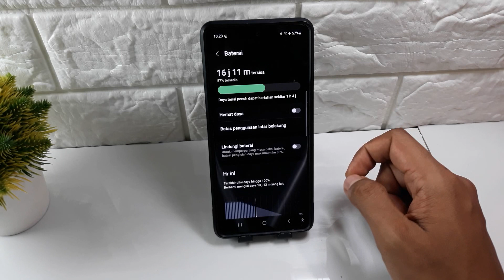Cara Menghilangkan Persentase Baterai HP Samsung A55